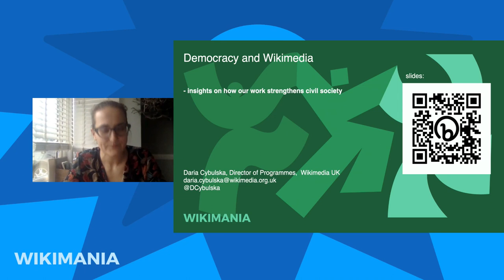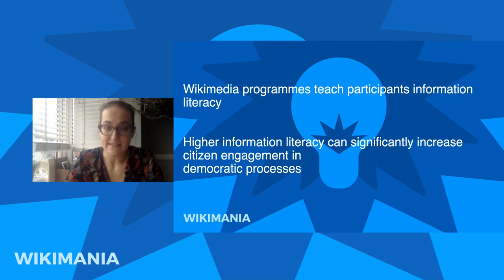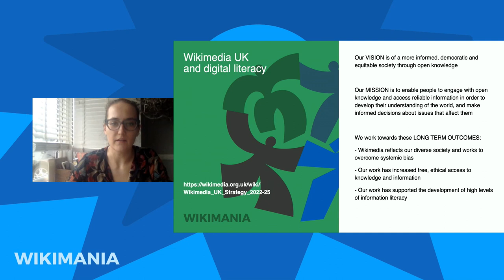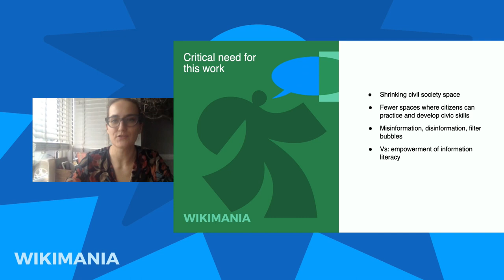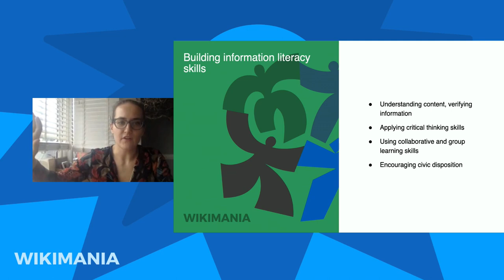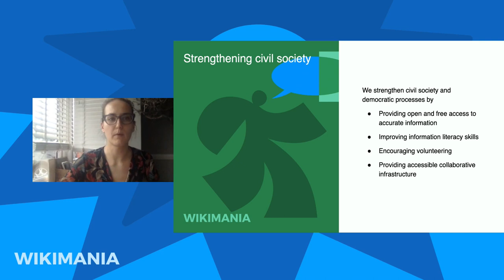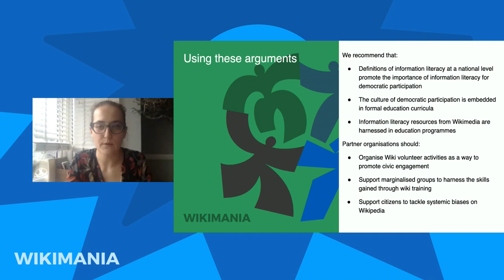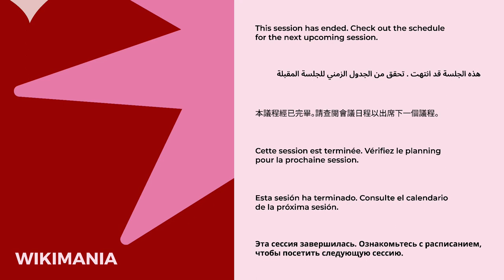Democracy and Wikimedia sharing insights on how our work strengthens civil society